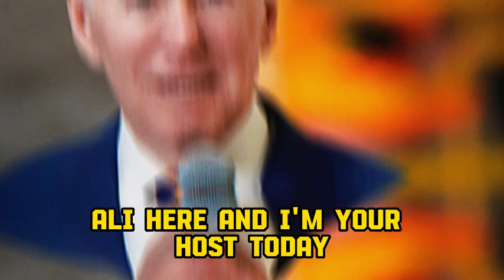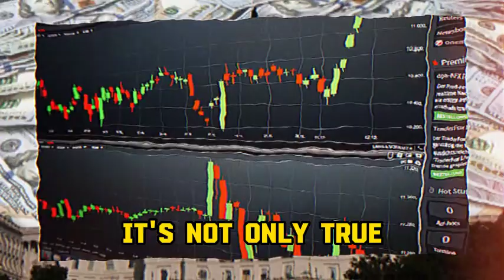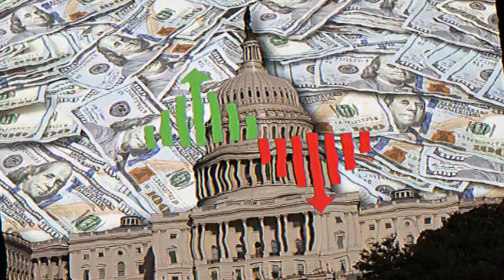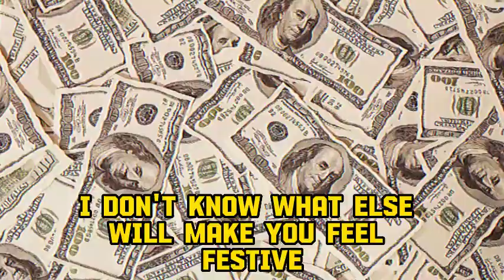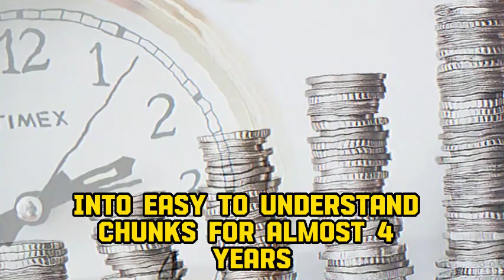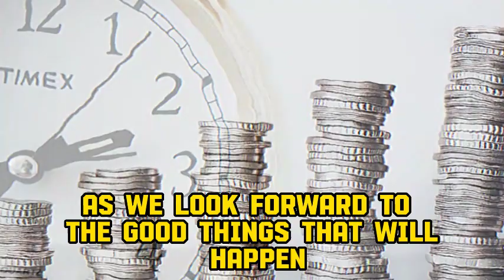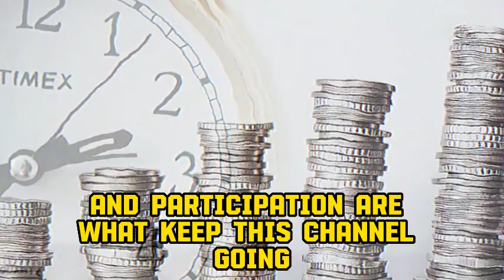SPEAKER CONFIRMED PAY DATES! NEW STIMULUS PACKAGE JUST SIGNED $2,000 TO EVERY SENIORS ON SSI, SSDI